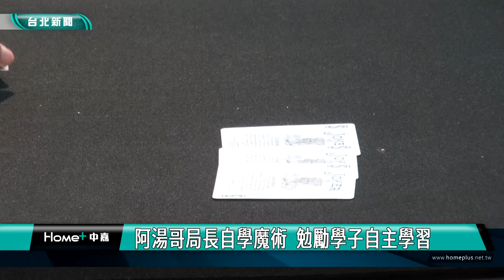魔術 湯志民|阿湯哥局長自學魔術 勉勵學子自主學習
學習魔術超過18年的台北市教育局長湯志民，是在擔任政大附中校長期間，自訂以學習魔術為目標，透過上網自學、尋覓道具等方式，至今練就超過200種魔術，他認為魔術世界很有創意，可以提升專業，還能學到表演技巧，增進與他人互動。

小朋友圍在阿湯哥湯志民局長周圍，張大眼睛仔細盯著，卻找不到任何破綻，只能發出陣陣驚嘆，從小喜歡魔術的湯局長，因為沒有資源可以購買道具，卻在擔任政大附中校長期間，開啟了自主學習魔術的歷程。

湯局長認為魔術世界很有創意，學魔術不但可以提升自信、培養專注力和創造力，還能學到表演技巧，增進與他人互動。

湯局長用自學魔術的例子，鼓勵學子除了專注課業，還能透過自主學習，探索自我，培養自己的興趣，找到人生中不同的成就與目標。